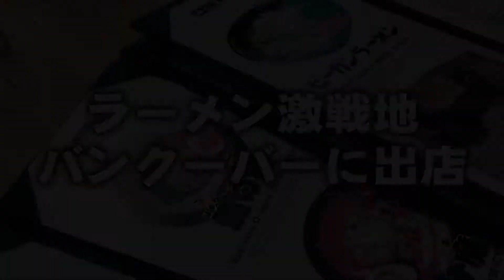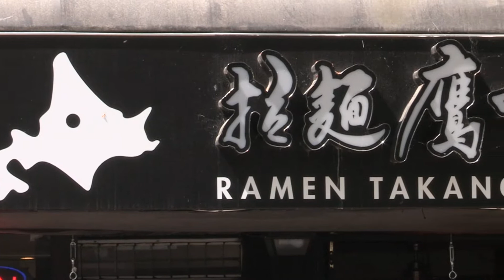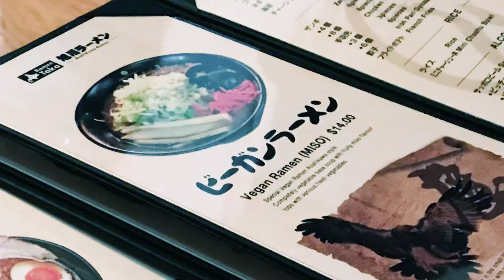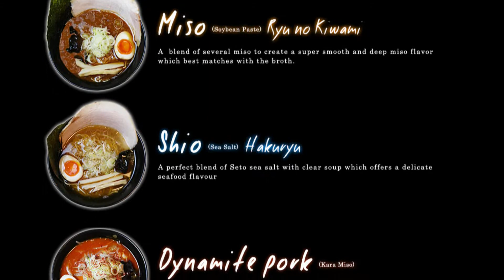Ramen Taka（旭川鷹栖 ラーメン 鷹の爪 ramentaka）Part 1/2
Founder/Executive Chef, Hideki Sasaki